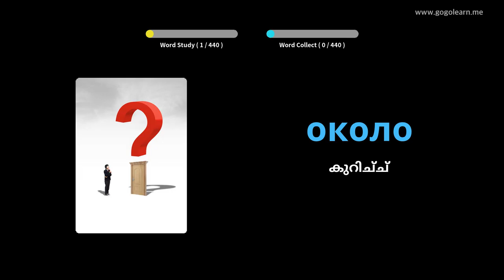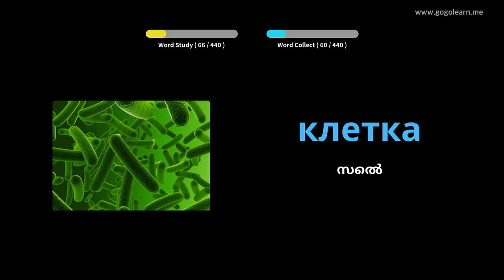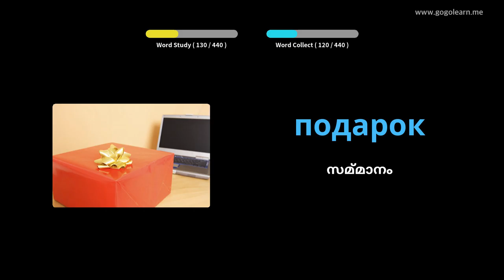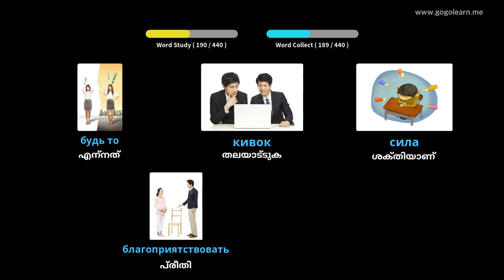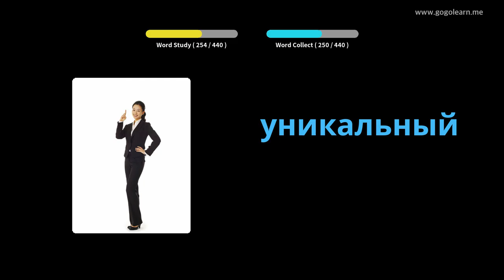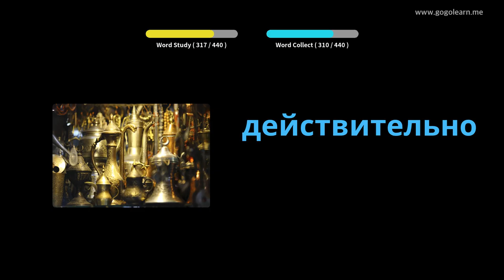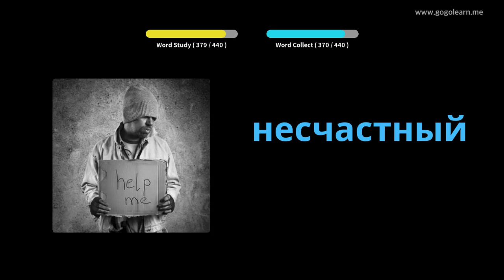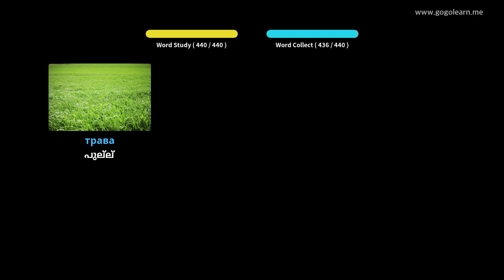റഷ്യൻ പദാവലി സെക്കൻഡറി സ്കൂൾ 3 | Golearn